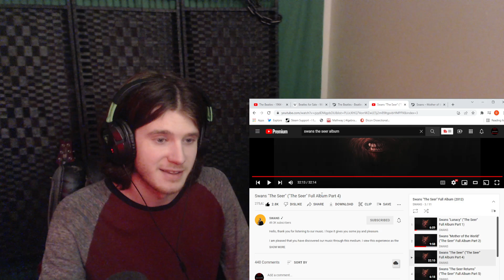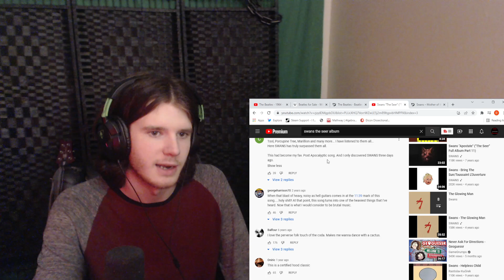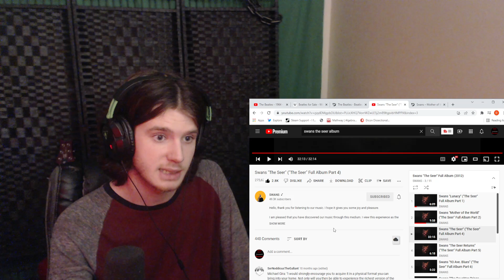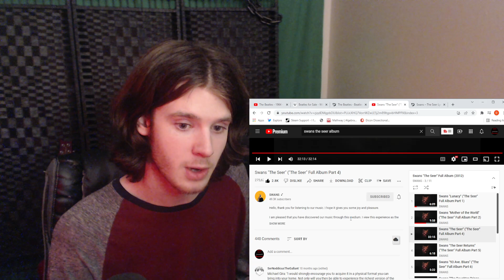this terrified me... Swans - The Seer (REACTION)